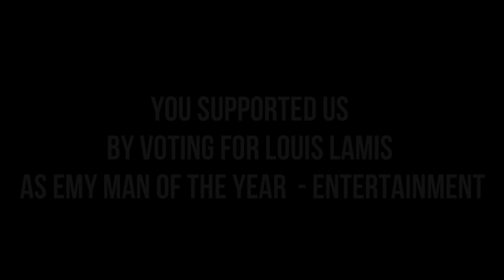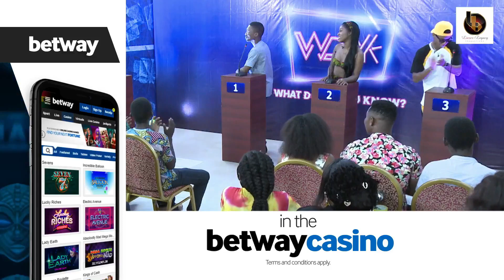Clemento Suarez wins EMY Man of the Year Entertainment 2020.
Thank you to everyone and congrats to Clemento Suarez for winning the EMY Man of The Year - Entertainment 2020.

A year ago, with your support, Louis Lamis won this award in the same category.

Help us say congrats to Clemento Suarez!!